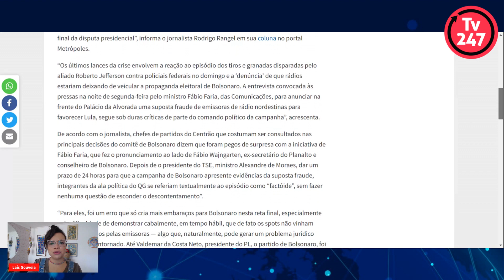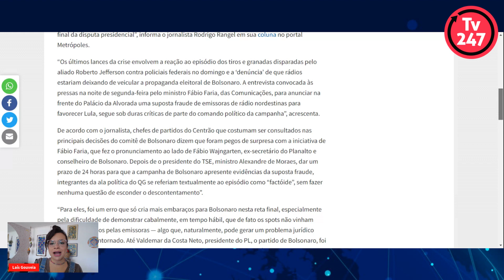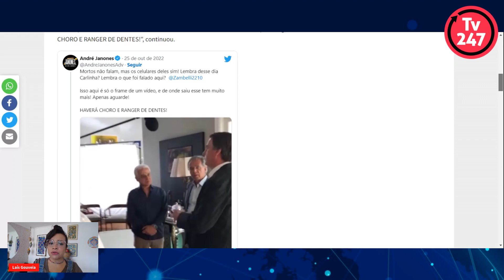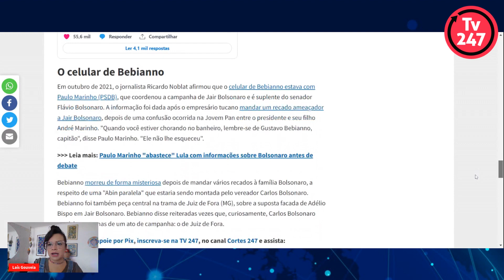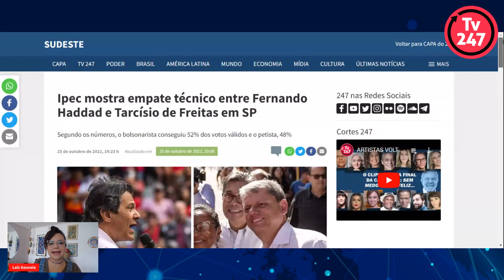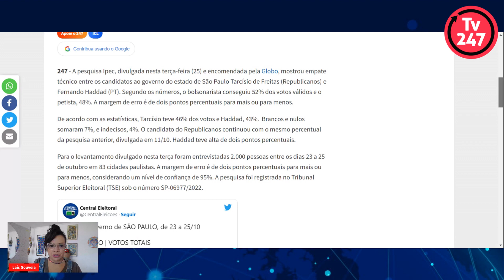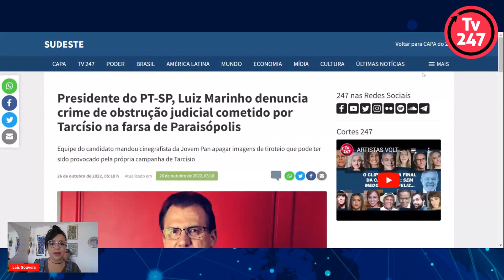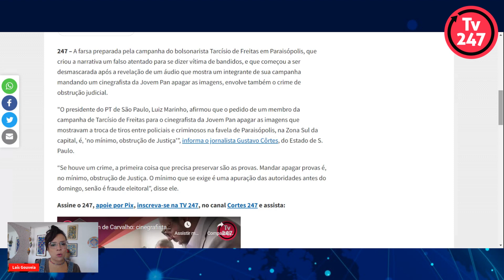Boletim 247 - Especial eleições - Curto-circuito na campanha de Bolsonaro: crise e acusações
A jornalista Laís Gouveia informa sobre os últimos acontecimentos do 2º turno